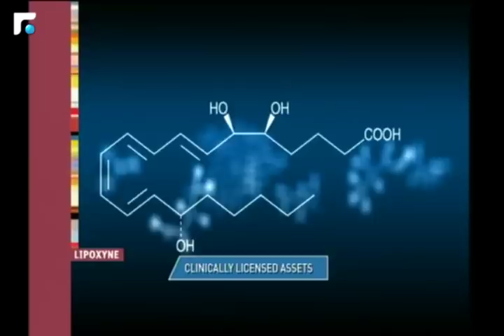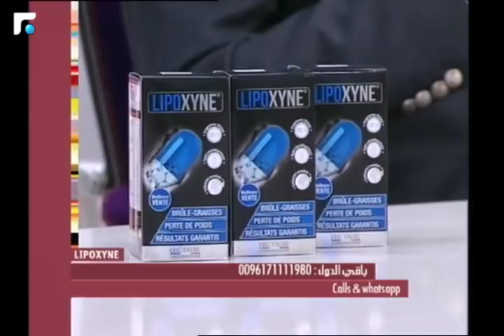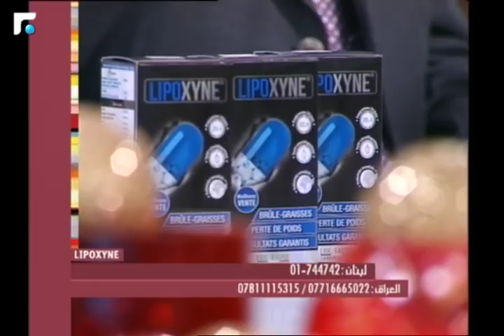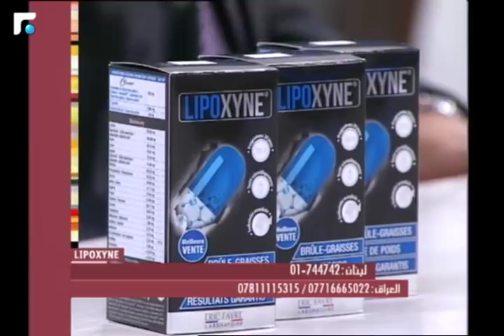عالم الصباح - الحلقة الكاملة 15/12/2017